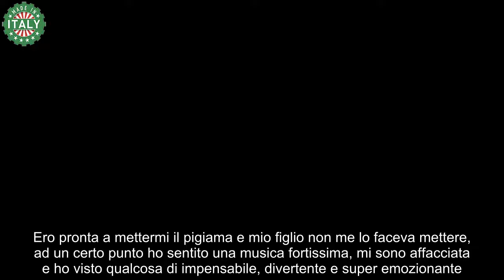Manila Nazzaro e Stefano Oradei a Verissimo svelano Sognamo di allargare la famiglia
La coppia parla del matrimonio che hanno da poco celebrato
Manila Nazzaro e Stefano Oradei sono stati ospiti a Verissimo e hanno parlato del loro matrimonio. L'ex vippona e l'ex ballerino di Ballando con le Stelle si sono sposati il 5 maggio e hanno fatto poi una seconda cerimonia il 13 maggio con molti vip tra gli invitati.

La prima a raccontare le proprie emozioni è stata la Nazzaro:

"Ancora viviamo una favola, un sogno. Non credevo al colpo di fulmine, mi sembrava surreale in così poco tempo provare delle sensazioni così forti, così belle, così pure, così semplici. Era tutto semplice e naturale. Ho deciso di crederci, di lasciarmi andare e alla fine abbiamo realizzato una favola e stiamo vivendo una favola. E’ bellissimo anche condividerlo e raccontarlo. E’ stata una cosa incredibile la serenata. Ero pronta a mettermi il pigiama e mio figlio non me lo faceva mettere, ad un certo punto ho sentito una musica fortissima, mi sono affacciata e ho visto qualcosa di impensabile, divertente e super emozionante. E’ stato bravissimo perché ha coinvolto tutti gli amici, il vicinato…un sogno.

E’ stato travolgente, nessuno ha la palla di vetro per sapere come andrà il futuro ma la cosa sbagliata è non viversi le emozioni del presente, sarebbe stato un peccato non lasciarci trascinare. Lui mi rende davvero una donna felice, nella quotidianità più semplice di una coppia. Tra le tante cose belle, per esempio, la prima notte dopo che ci siamo sposati in Campidoglio, mi ha fatto trovare sotto il cuscino una lettera d’amore e un solitario. Lui è una sorpresa continua, è una favola".